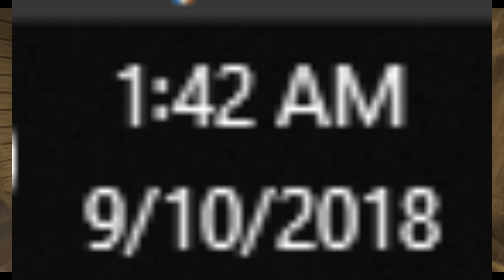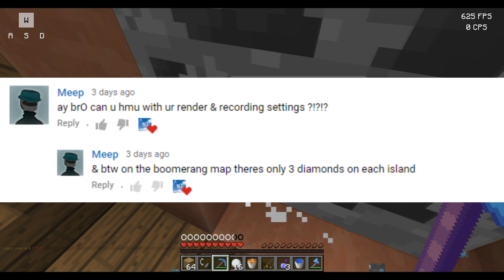comboing players for views (Ranked Skywars)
(Rendered in 1440p60fps)

Back with some more Ranked Skywars! 10th Episode now? I don't know, lol. But enjoy the new clicky clacky.

█:i will be waiting _ lofi hiphop mix feat. shiloh

pack: Faith

☐PC Specs/Setup☐

▧CPU: Ryzen 5 1600x 3.6Ghz
▧GPU: EVGA GTX 1060 6GB SC
▧RAM: G.Skill Aegis 8GB DDR4-2700Mhz
▧Keyboard: Corsair Gaming K65 RGB
▧Mouse: Razer Deathadder Chroma
▧Monitor: Acer GN246HL 24.0" 144Hz